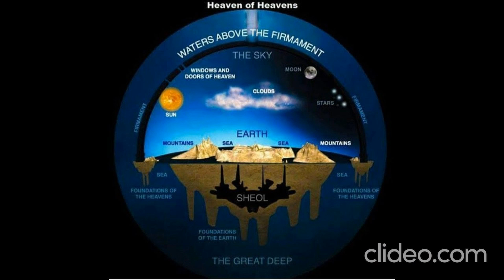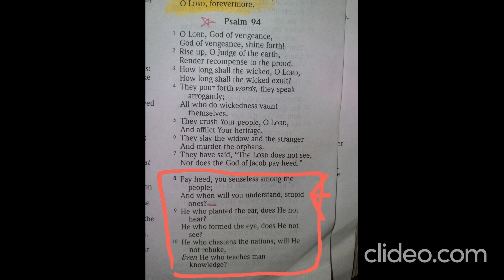Job 26 Read Only KJV Bible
Bible quote t-shirts and coffee mugs for sale my cafepress shop. thank you and God bless ✝️ supports me! videos non monitized